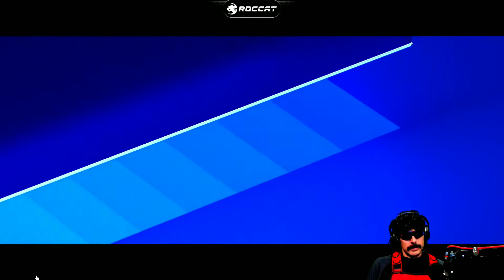Dr disrespect react to sony playstation PS5 reveal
Dr disrespect react to sony playstation PS5 reveal and giving some funny voice over on the game play...